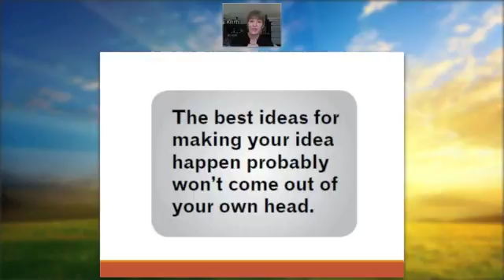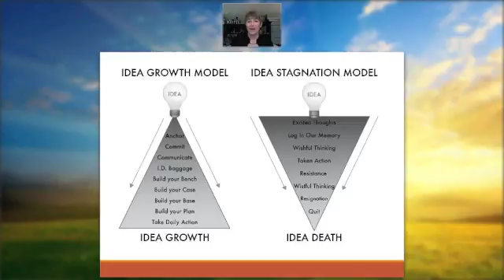Why You Need a Team to Make Your Idea Happen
As a former independent Maverick, I explain to you why it is so important to build your team to make your idea happen.